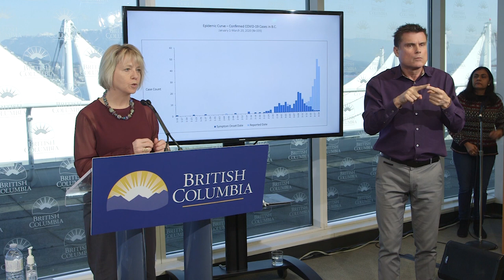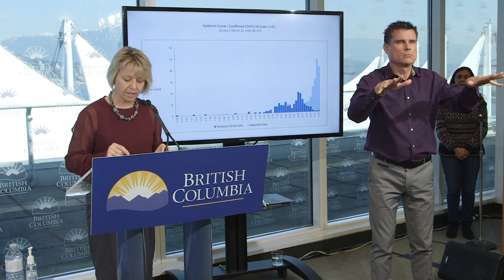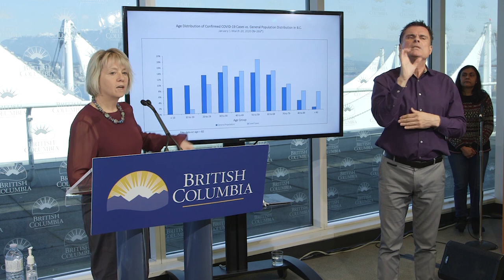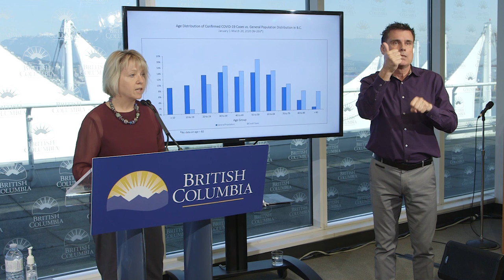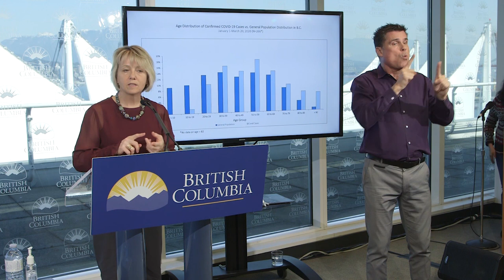COVID-19 BC Update, March 21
Health Minister Adrian Dix and Chief Provincial Health Officer Dr. Bonnie Henry provide an update on COVID-19 on March 21, 2020.